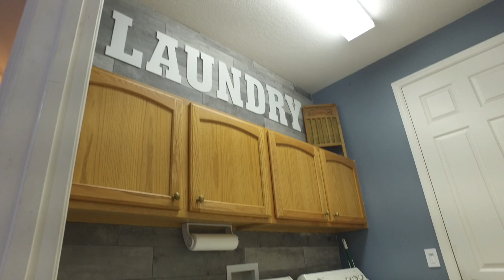143 Prima Dr., Kissimmee, FL +++Home SOLD BY BORCHINI REALTY+++Solivita's 55+ Community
Stunning Bolero Model located on a serene conservation lot in the 55+ upscale community of Solivita in Kissimmee, FL.  This home features 3 Bedrooms and 3 Baths.  Detached guest suite with full bath make this home and excellent choice for guests and family.  The home features an upgraded kitchen with brand new graphite stainless steel appliances and granite.